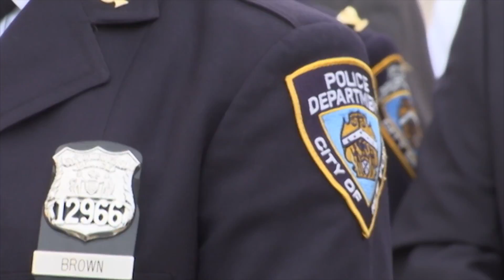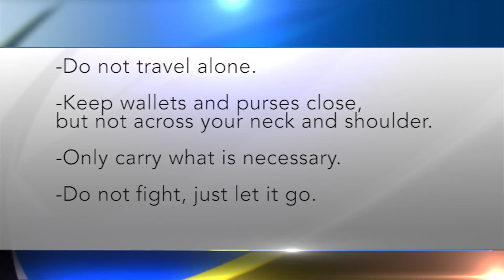Senior Purse Snatchings Cause Concern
After a string of purse snatchings of elderly and disabled old ladies, the senior community of Brooklyn is starting to worry about their safety. Katie Engesser talks to seniors and reviews some tips on how to stay safe against thieves.